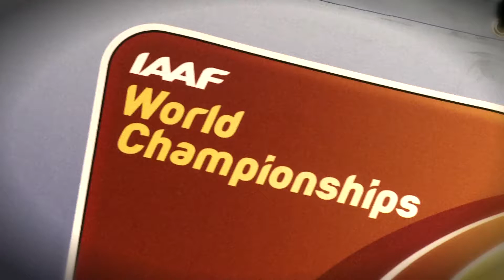Moscow 2013 - Antoine ADAMS SKN - 200m Hurdles Men - Heat 4